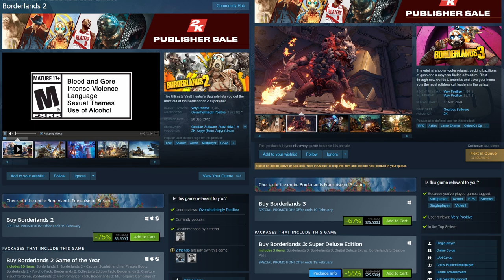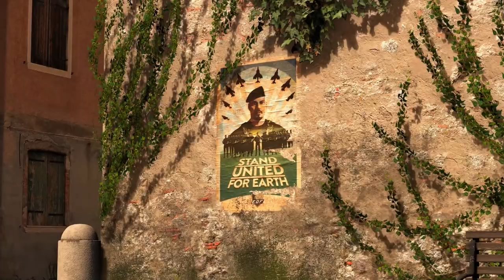Top 5 Game Hay Chơi Cùng Bạn Bè Mùa Dịch Tết Nguyên Đán 2021!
Top 5 Game ĐỈNH Chơi Cùng Bạn Bè Mùa Dịch Tết Nguyên Đán 2021!

Dịp Tết Nguyên Đán 2021 này có lẽ sẽ rất nhiều bạn sẽ phải ở nhà chơi Game bởi diễn biến phức tạp của dịch. Nhưng nếu ngồi ở nhà chỉ chơi các game phổ biến như Liên Minh Huyền Thoại, PUBG, Dota, v.v.. thì cũng khá nhạt, video này mình sẽ giới thiệu tới các bạn những tựa game chơi cùng bạn bè ( Multiplayer ) cực hay, thử nghiệm những làn gió mới với gameplay hay ho và đặc biệt nhất là khả năng mang lại tiếng cười vô số thay vì tâm trạng ức chế khi thua 1 trận Dota hay LMHT...